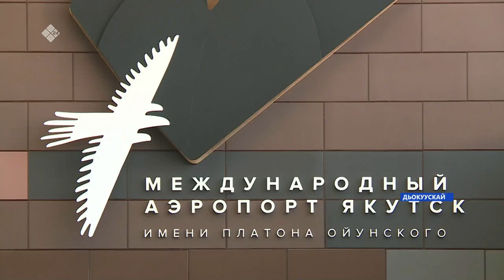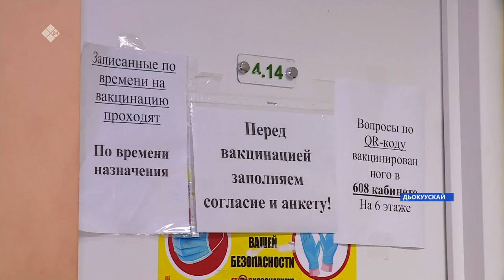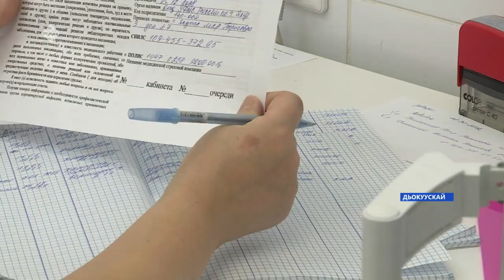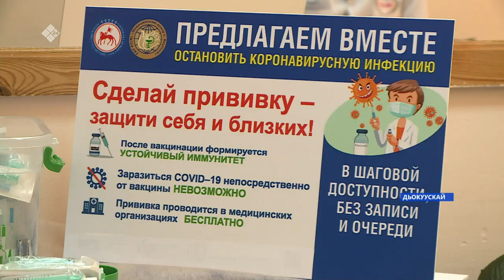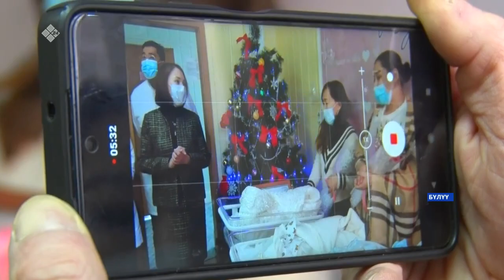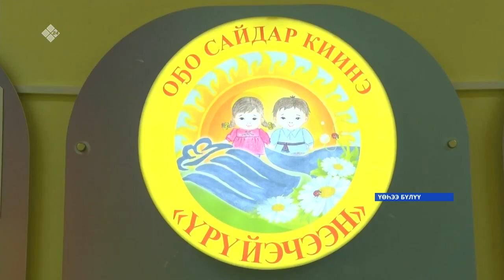«Саха сирэ» информационнай биэрии. Тохсунньу 10 күнэ 18:00ч